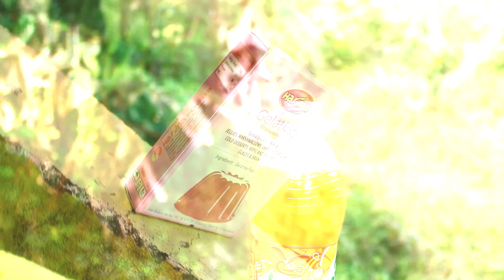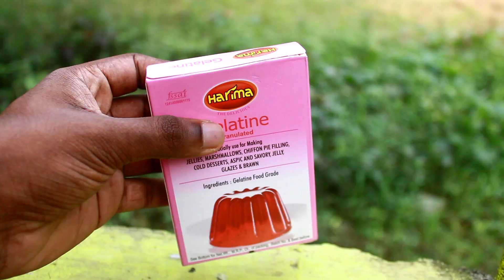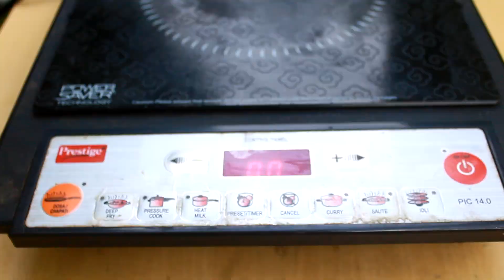MIRINDA JELLY ഉണ്ടാക്കി🔥🔥|HOMEMADE JELLY RECIPE|G TECH MAKER CREATION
YOUTUBE.COM/GAUTHAMRJ